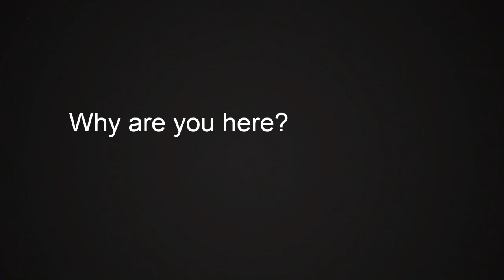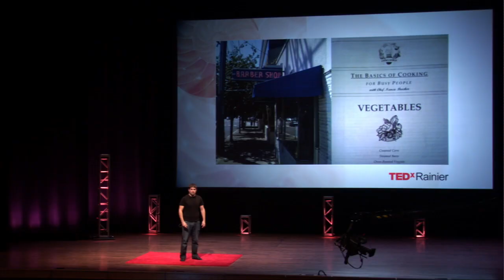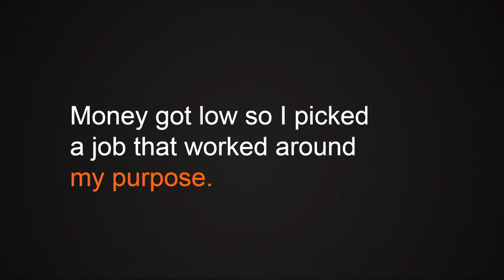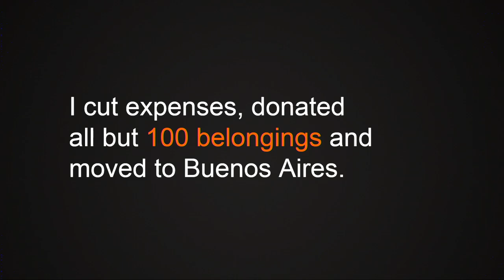The Most Important Question: Danny Dover at TEDxRainier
In 2010, Danny Dover left his job to fully dedicate himself to completing his life list before his self-imposed deadline of May 25th 2017 (now tattooed on his body). His life list contains 150 items and is now more than 80% checked off. He believes that waiting until the end of your life to start your bucket list is waiting too long. Read more about Danny's story at his blog

This talk was given at TEDxRainier in Seattle on November 10, 2012. In the spirit of ideas worth spreading, TEDx is a program of local, self-organized events that bring people together to share a TED-like experience. At a TEDx event, TEDTalks video and live speakers combine to spark deep discussion and connection in a small group. These local, self-organized events are branded TEDx, where x = independently organized TED event. The TED Conference provides general guidance for the TEDx program, but individual TEDx events are self-organized.* (*Subject to certain rules and regulations)